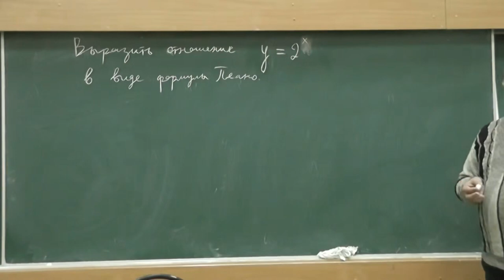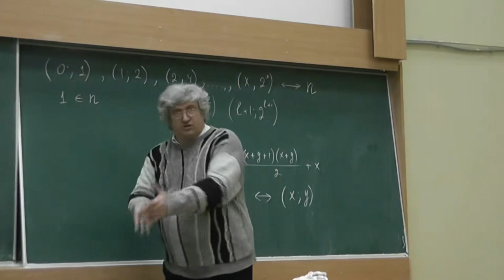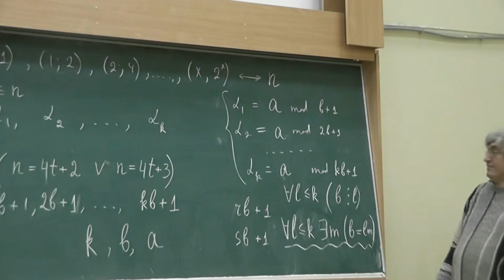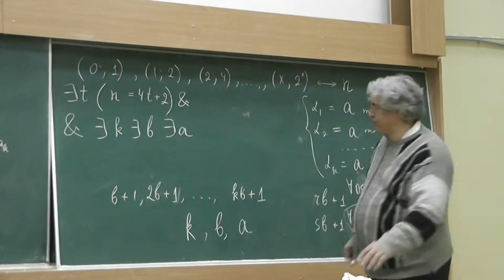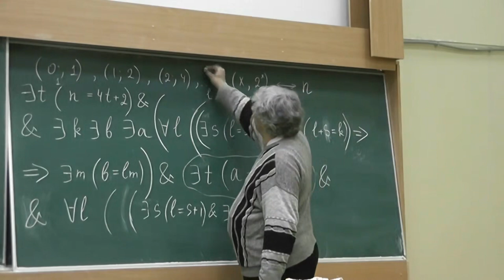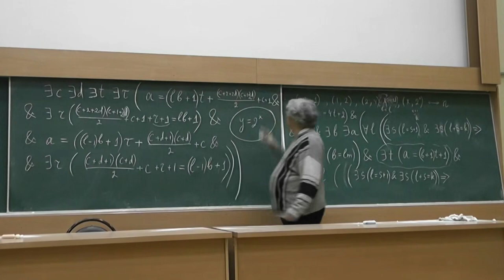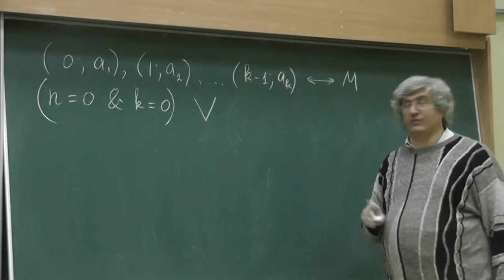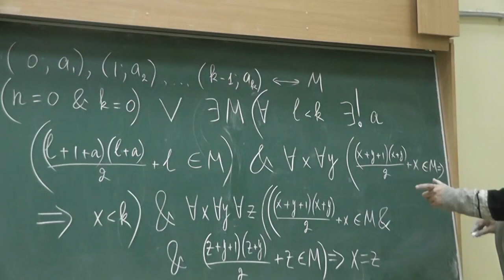12 Степени числа 2 и китайская теорема об остатках. Количество элементов множества и биекция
Это пояснение к предыдущему видео. Доказываем существование формулы арифметики Пеано, которой удовлетворяет пара натуральных чисел тогда и только тогда,когда второе из этих двух чисел равно числу 2, возведённому в степень, показателем которой является первое из этих чисел. При этом используем, как Гёдель, китайскую теорему об остатках для кодирования последовательности.
Затем сводим задачу о написании арифметической формулы, которая верна для двух чисел тогда и только тогда, когда количество элементов кодируемого первым из этих чисел подмножества натурального ряда равно второму числу. И понимаем, что искомая биекция --- это некоторое множество пар чисел, а с такими множествами мы уже научились работать.